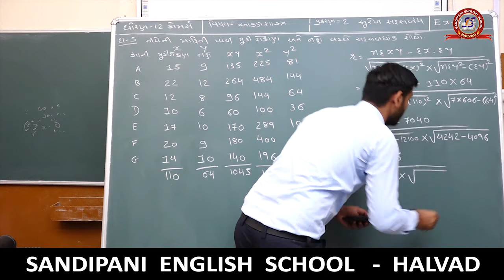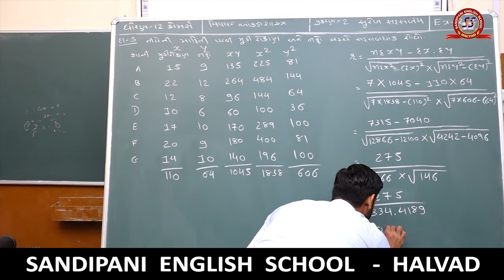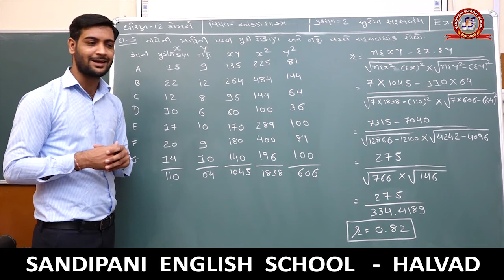Std 12 State Ch 2 Part 6